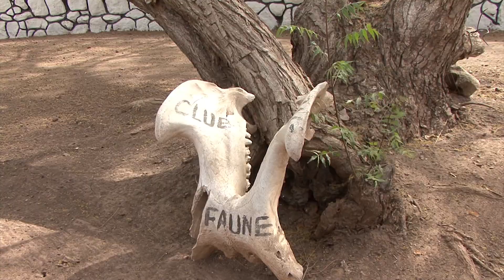Into the Lion’s Den: US 17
Brace yourselves for an episode of the Ultimate Shot that will take you to the edge of your seat and beyond! We're heading into the heart of Africa, under the scorching sun, where the line between hunter and hunted blurs in the blink of an eye.
Join us as we track and are tracked by the kings of the jungle, a pride of lions. Experience the thrill and terror of becoming the hunted as we cross paths with these majestic beasts. We'll delve into the chilling tales of man-eater lions, like the infamous Tsavo Man-Eaters, who once terrorized the region, and end one such rogue lion that has strayed onto a dark path.
But amidst the danger and adrenaline, we'll also encounter the awe-inspiring beauty of the African wilderness. Witness the rare and revered white lion, a creature of myth and legend among the local Africans, and discover why this animal is held in such high esteem.
Finally, prepare for the ultimate adrenaline rush. Feel your heart pound in your chest as you experience the terrifying moment when a predator lunges and only two seconds stand between you and certain death.
This is not just a hunt. It's a journey into the heart of the wild, where danger and beauty intertwine, and every moment could be your last. So gear up, take a deep breath, and join us for the most dangerous hunt in the world, on this episode of the Ultimate Shot.
Consider contacting this outfitter if you're seeking a similar hunting experience in Africa. They've guided me to several exclusive locations that are perfect for bow hunting!